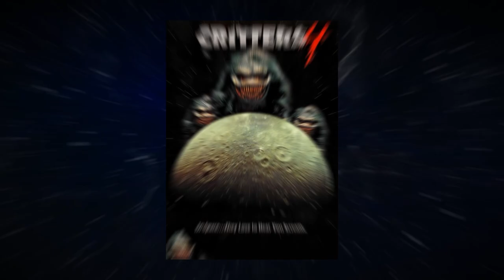The Monster Movie From 1986 That Nobody Forgot About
Critters is a 1986 horror comedy directed by Stephen Herek. It stars Scott Grimes, Dee Wallace Stone and Don Opper in a story about killer aliens attacking a farm house with transforming bounty hunters on their tail. Lilo and Stitch might have had some inspiration from some of this old monster movie from the 80’s.